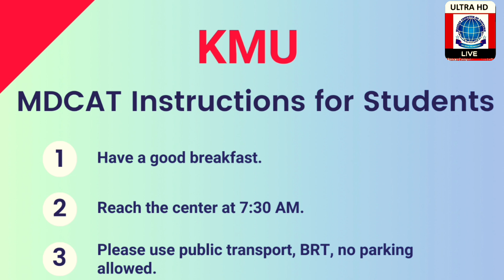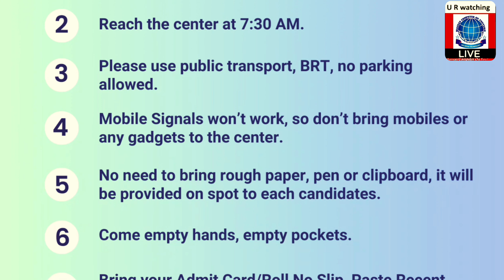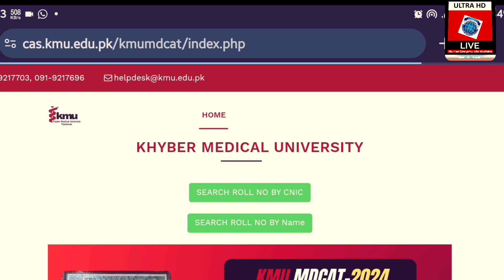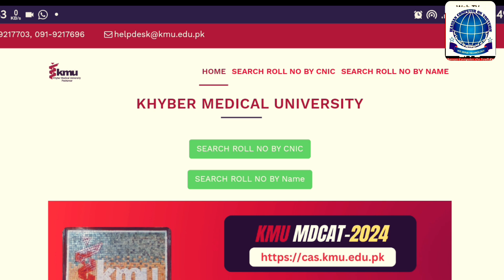How to Download PMDC MDCAT-2024 Roll Number Slips || New Instructions by PMDC